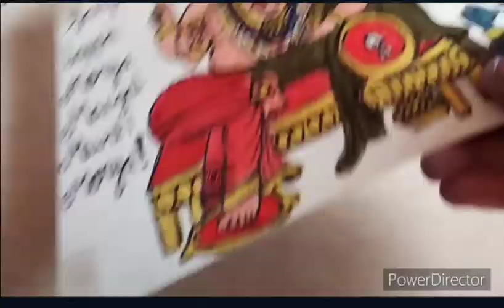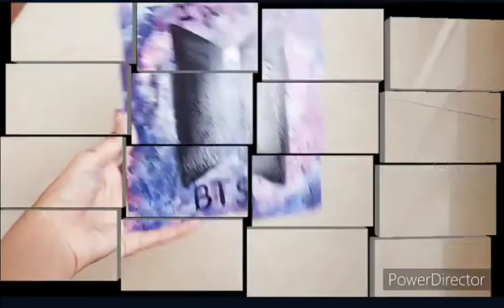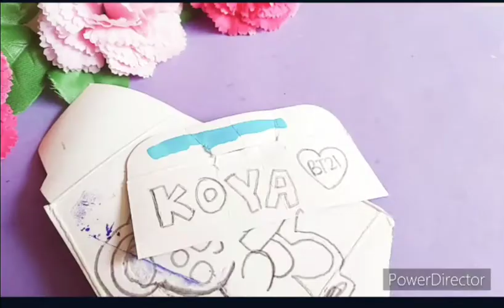diy Bts crafts| Ideas to when bored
hello everyone my name is Anushka I am 12 years old and in today's video I am making bts so hove you all like it .